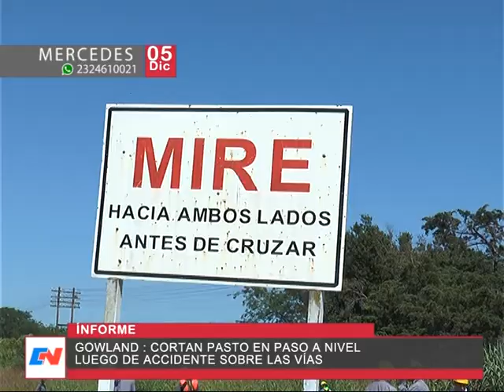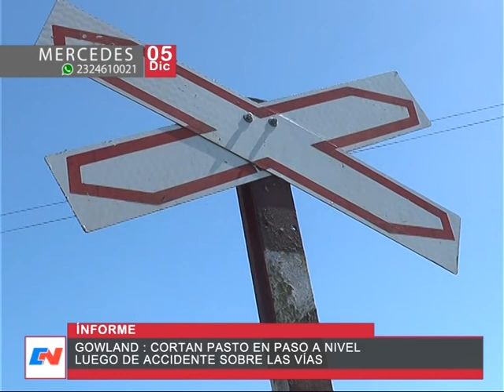INFORME CORTE DE PASTOS EN GOWLAND TRAS ACCIDENTE